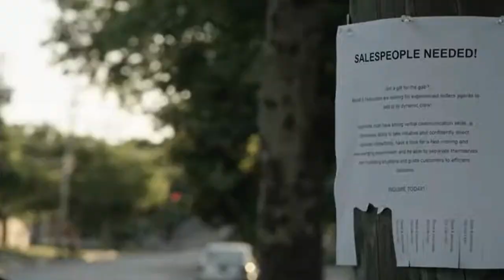FOR SALE *********** HORROR COMEDY......AMAZON PRIME MOVIE REVIEW